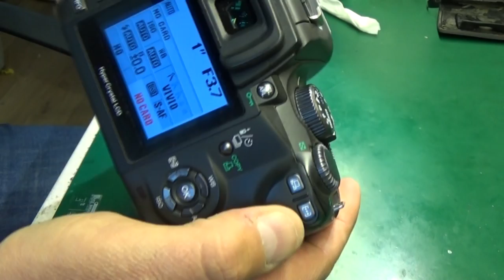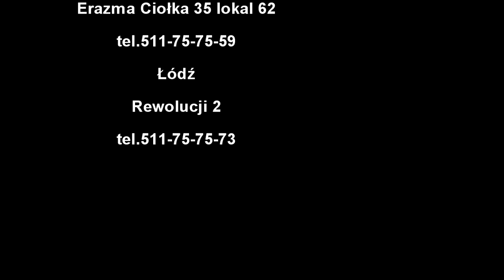Olympus E-500 Nie włącza się lampa błyskowa, Does not turn on flash, Studio5s Serwis Foto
Studio5s
RC5S SERWIS RC DRONY
Erazma Ciołka 35 lokal 62
Warszawa
Rewolucji 2
Łódź